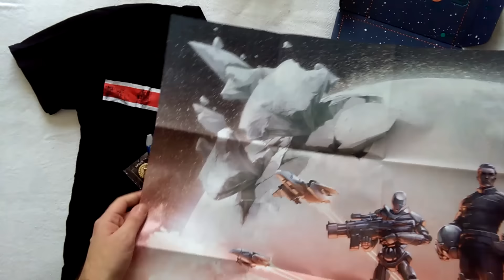LootGaming - UNBOXING di "Space" (Dicembre 2016): che cosa contiene ( LootGaming Mythic )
Terzo unboxing per LootGaming by Lootcrate ovvero un box che al suo interno contiene vari gadget a tema gaming.
Questo è il pacchetto "Space" di Dicembre 2016 con all'interno oggetti a tema Mass Effect, Destiny, X-Com 2 e Ratched&Clank.

CODICE: AlienExMachina (per ottenere 10% di sconto su tutti i prodotti, non solo LootGaming)